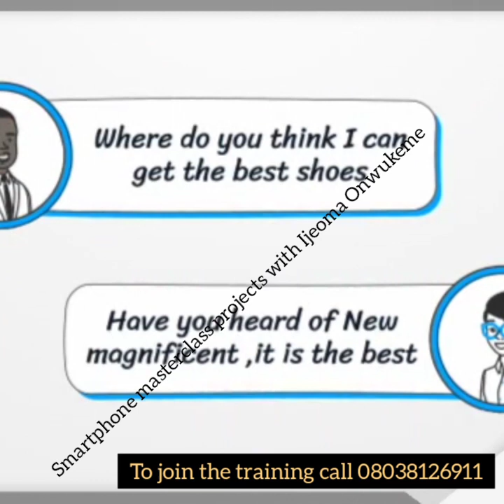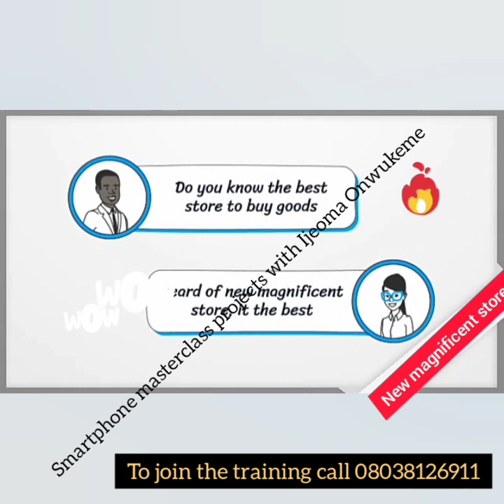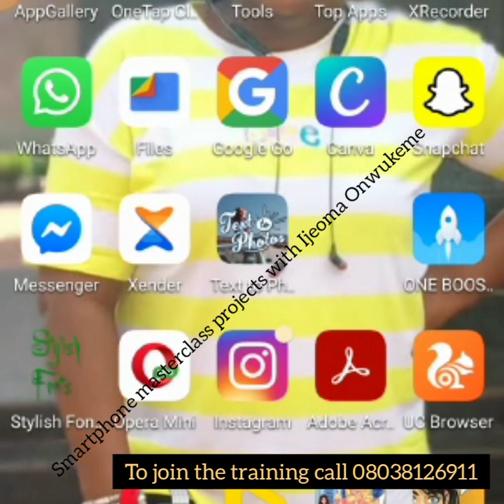Smartphone masterclass projects done my participants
With Ijeoma Antonia Onwukeme as facilitator